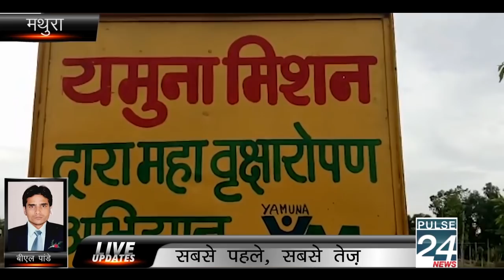यमुना को बचाने के लिए मिशन | Pulse 24 News | Mathura